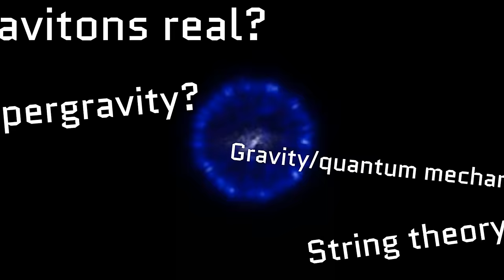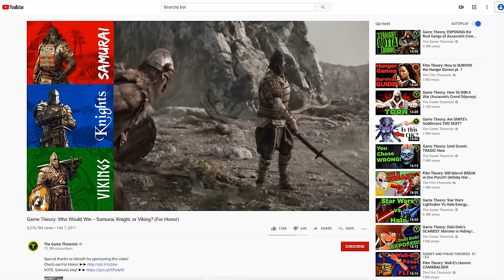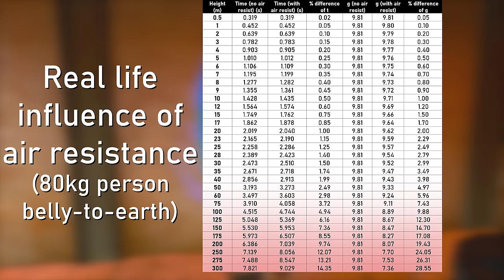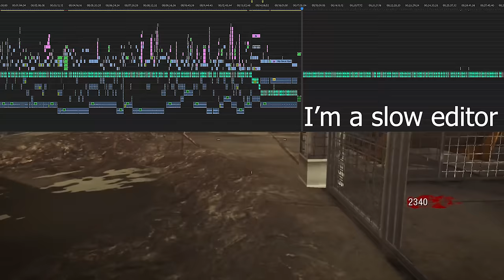Is "Realistic" Video Game Gravity Accurate? (Testing 15 Different Games)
Gravity in "realistic" games feels about right, but is it really? The answer surprised me, so it should surprise you too unless you know more about this stuff than I do.

(I cannot 100% guarantee this data is perfectly accurate to the data I copied over from Excel)

Stick around till the end for a special announcement and an explanation for this being part 1 of 2 and not just a single video.

*Note*: I recorded the voice-over for this before considering margin of error, which means sometimes I say a number to a higher precision than is allowed by the error. This is a bit annoying but isn't too big of a deal. When in doubt, the number on screen is always the correct value. There were also a few times I later corrected a value, so I had to update the voice-over (using Google translate because I'm lazy).
The way I handled margin of error in post was to take a ± (plus/minus) for the time (which was two frames at 60 FPS usually) and a ± for the height of each fall. These values are combined into a single ± for the gravitational acceleration. For more info and the exact values for ± time and ± height, see the spreadsheet linked above.

Music used (in order of appearance):
Song - Artist/band/game
9-Bit Expedition - Dustforce OST
Graze The Roof - Plants vs. Zombies OST
The Prettiest Weed - Sword & Sworcery OST
Piccadilly Circus - Call of Duty: Moden Warfare OST
The Only Easy Day Was Yesterday Part 1 - CoD: Modern Warfare 2 OST
Intermission - 3Force
Venice Rooftops - Assassin's Creed 2 OST
Dust to Dust - Cod: Modern Warfare 3 OST
Solomon's Theme - Battlefield 3 OST
Wandering the Wastes - Fallout 3 OST
Power Core - Far Cry 3: Blood Dragon OST
Main Theme - Goat Simulator OST
Flying Music - Grand Theft Auto V OST
Snowy Mountains - Battlefield: Bad Company 2 OST
One Final Effort - Halo 3 OST
Menu Theme - Insurgency: Sandstorm
Of The Leper Butterflies - Ne Obliviscaris
Piano Sonata No. 11 III. Alla Turca - Mozart
Wake - Unfound
Bermuda Riviera - Atoma